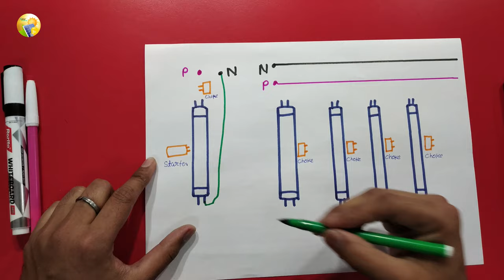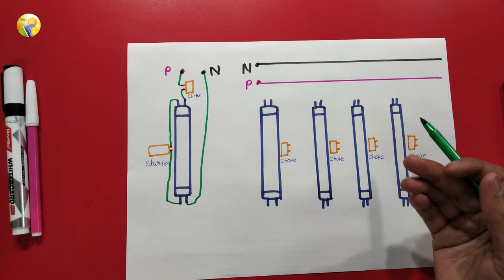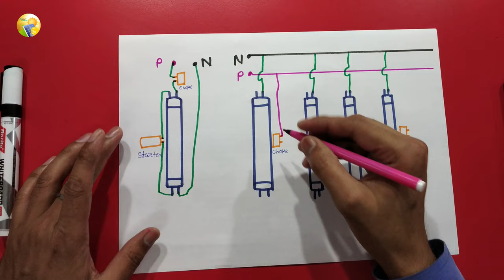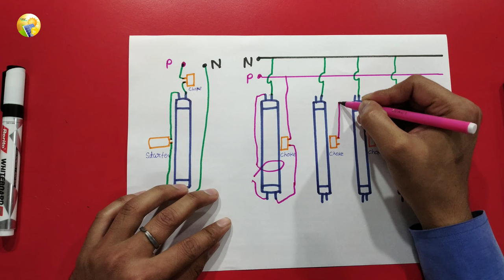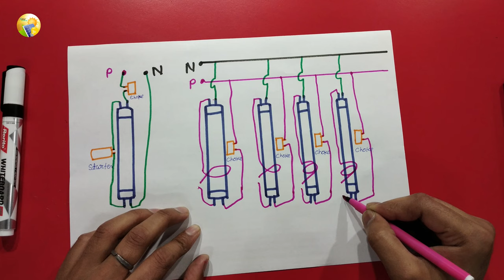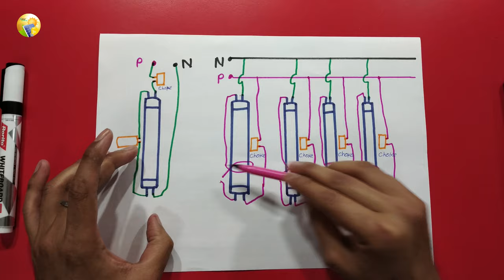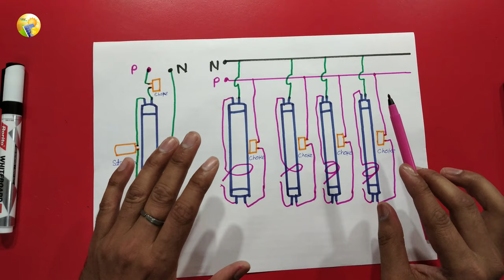घरो में Tubelight का Connection कैसे करे और शादियों में केसे || दो तरह से Tubelight Connection सीखे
TubeLight Connection , how to make TubeLight Connection at home ,
घरो में Tubelight का Connection कैसे करे और शादि में केसे , दो तरह से Tubelight Connection सीखे
make TubeLight Connection at home , TubeLight Connection at home
Two types TubeLight Connection , Tube Connection , Led tube connection , tube light working , working of tube light ,

Friend "Solar Academy" के और भी Video देखना चाहते है तो निचे Topic के साथ LINK दे दिया गया हैं आप उस Link पे Click कर देख सकते हो .